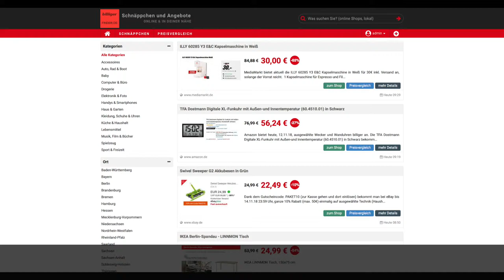Schnäppchen des Tages 12.11.18 - TFA Dostmann Digitale XL-Funkuhr mit Außen-und Innentemperatur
Heute ist Schnäppchen des Tages - TFA Dostmann Digitale XL-Funkuhr mit Außen-und Innentemperatur (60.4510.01).